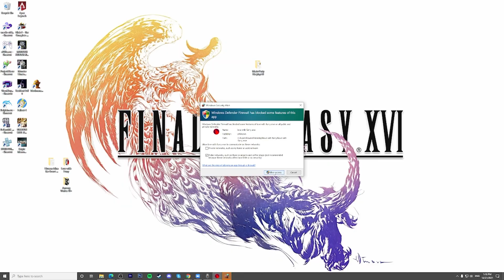Love with Furry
Who knew I'd come back after a few months with a video for the furries?

Love with Furry 🐺 - exciting game consisting of a series of exciting Mini-novels with furry girls. Relaxing gameplay and cute atmosphere.